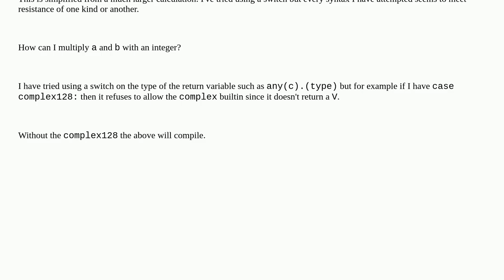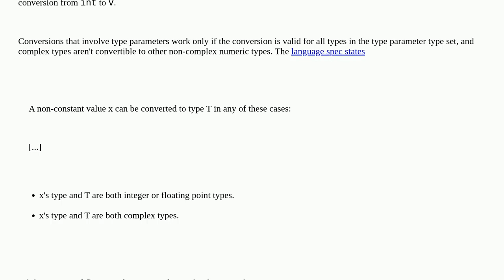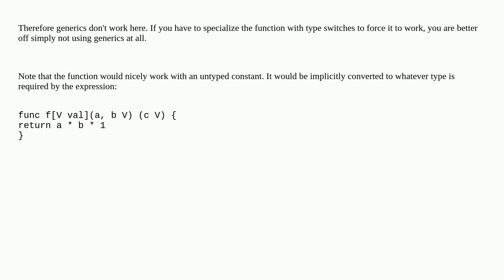How can I convert an int to a generic type containing complex128 in Go?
A special thanks goes out to the community

  complex-numbers go generics